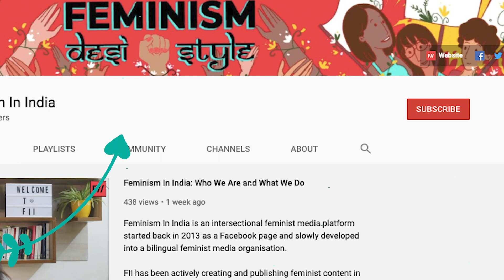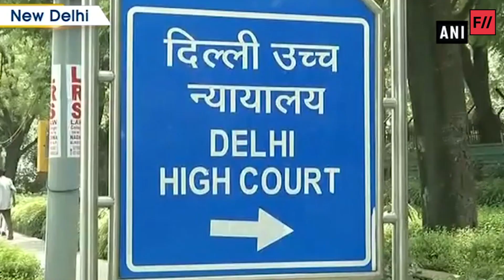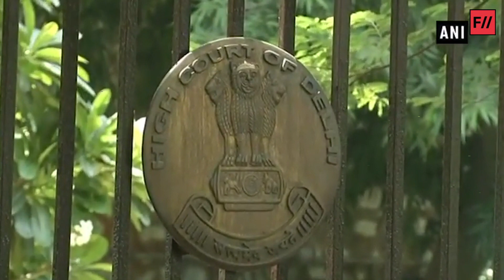Farmers protest and other top headlines | Weekly Feminist News Wrap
Here’s your wrap of news for the week gone by:

Farmers from Punjab who are marching towards Delhi to protest against the central government’s farm laws have faced numerous hurdles including police barriers, tear gas and water cannons. While security has been beefed up significantly in Haryana, many farmers are still continuing their march towards Delhi. Farmers from six states have been planning the protests for two months, after the centre cleared three laws meant to bring reforms and improve farmers' earnings by allowing them to sell their produce in the commercial market, anywhere in the country.

The Uttar Pradesh cabinet approved on Tuesday a draft ordinance outlawing religious conversions by marriage, coercion, deceit or enticement, and prescribed up to 10 years imprisonment for those found guilty, becoming the first state to propose a law for regulating interfaith relationships. The announcement came roughly a month after Uttar Pradesh chief minister Yogi Adityanath vowed to end “love jihad”, a term used by right-wing activists to describe marital relationships between Muslim men and Hindu women, but one that the courts and the Union government do not officially recognise.

Bilkis Bano, fondly known as the Shaheen Bagh ‘dadi’, along with world para-badminton champion Manasi Joshi, climate activist Ridhima Pandey and ‘gaana‘ singer Isaivani are among the Indians listed in BBC’s 100 Inspiring and Influential Women of 2020.
The list, released Tuesday, was divided into four categories — knowledge, leadership, creativity and identity.

The Delhi high court has said that an adult woman is “free to reside wherever she wishes and with whoever she wishes.” The high court said this on Wednesday while hearing the habeas corpus plea of a woman filed by her brother who had alleged that his sister was kidnapped. A bench of justices Vipin Sanghi and Rajnish Bhatnagar, after interacting with the woman via video conferencing, said that the woman, Sulekha, could reside with one Babloo if she so wished. Sulekha was and produced in the court via video conferencing where she said that she left with and married Babloo of her own accord.

Kerala Chief Minister Pinarayi Vijayan on Monday said the state government has decided to put on hold the implementation of the Kerala Police Act Amendment. This came after a political storm over the controversial amendment to the Police Act. The new law stipulates either imprisonment for up to five years or a fine of up to Rs 10,000 or both to those who produce, publish or disseminate content through any means of communication with an intention to intimidate, insult or defame any person through social media. The Opposition had alleged that the new law would curtail freedom of expression.